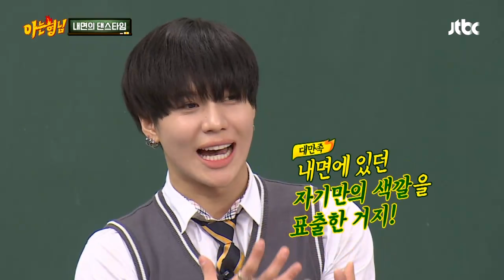(무아지경) 돌I 쌈자, 진짜 내면을 보여주마! 내.면.댄.스. 폭주★ 아는 형님(Knowing bros) 50회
[내면의 댄스타임] 기승전결의 대박 무대를 보여준 강마에
그리고! 고고한 자태 뽐내며 시작하는 쌈자 (학인 줄...)
점차 꿈틀대기 시작하는 내면의 본능...
급기야 진짜 내면(?)을 보여주는 쌈자 내.면.폭.주★